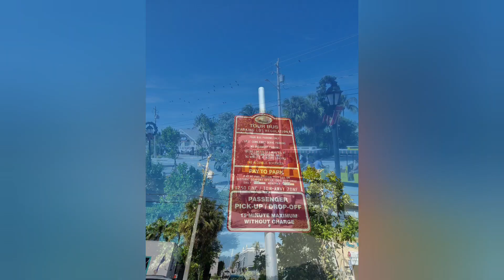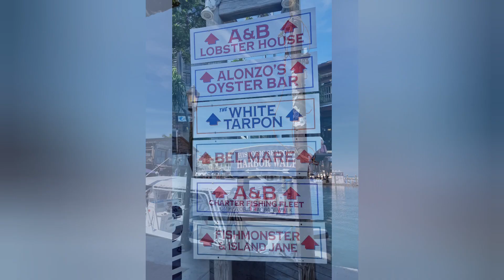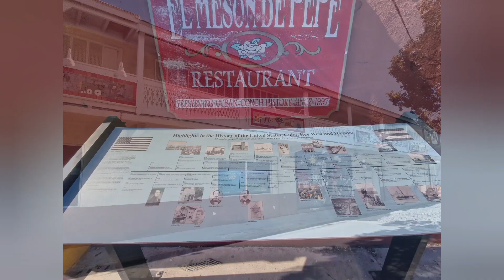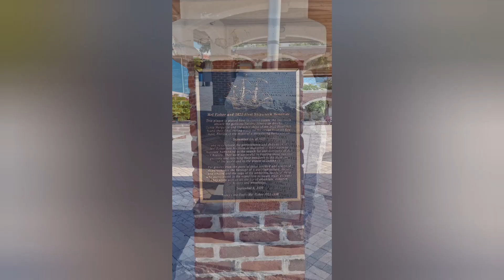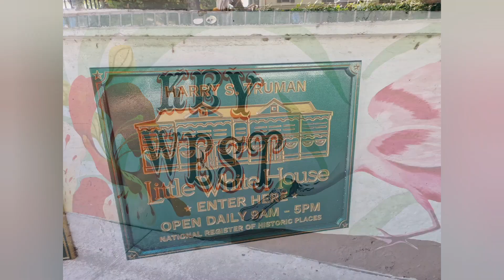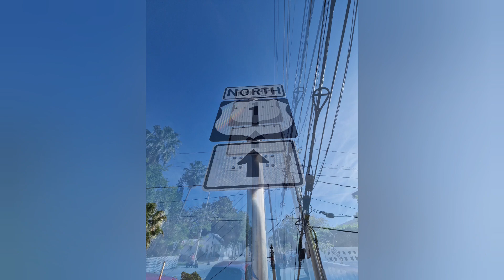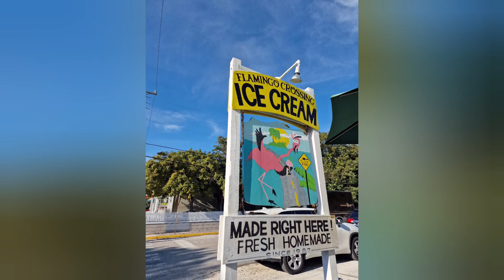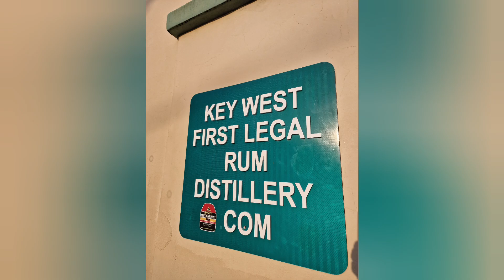Magic 50th Country Tour: Key West (27.12.2023)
Ein Ausflug nach Key West, zum südlichsten Punkt des USA-Festlandes.